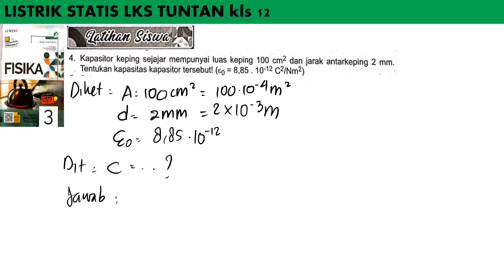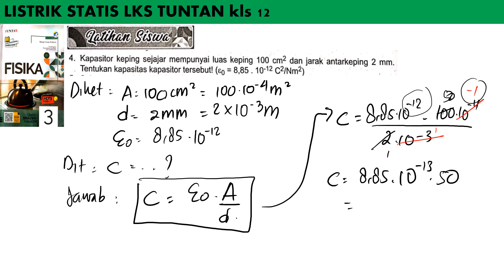LS LISTRIK STATIS no 4 kapasitas kapasitor LKS TUNTAS hal 24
kapasitor keping sejajar mempunyai luas keping 100 cm^2 dan jarak antarkeping 2 mm. tentukan kapasitas kapasitor tersebut